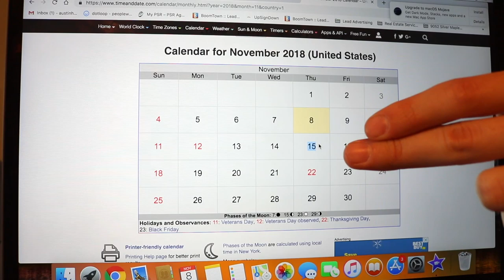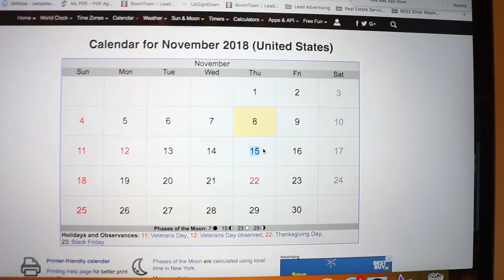Do this trick to boost your credit score in 30 days or less (Pt.1) Credit Hack Reviewed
Do this trick to boost your credit score in 30 days or less!
The easiest and by far fastest hack to increase your credit in as little as 5 days! Austin Harley teaches how doing this harmless trick for FREE can skyrocket your credit score fast.

Welcome to the credit hack series, directed, instructed and filmed by AskAustinHarley. The goal of each video is to provide you with a fast, easy, and free way to boost your credit no matter what your current financial standpoint is. I will be making a multiple videos on every way possible I can think of to increase your credit score fast and for free (or relatively low cost).

Time Cards:
Skip to Intro - 2:53
How it Works - 3:37
Pro's & Con's - 7:55
Does this credit hack apply to me? - 8:27

The CFPB announced that you are entitled to 1 free credit report each year. You can get yours for free here. (Doesn't come with score, only your actual report):

Lists of videos coming soon:
--Writing to remove inquiries
--3 credit line strategy
--Writing to remove negative remarks on credit profile
--Increasing lines of credit
--Disputing collections/settlements
--Consolidation loans
--Opening new accounts to trick the credit bureaus
--Charging small amounts to inactive credit cards or lines of credit

Links to check your credit:
My Fico - (Not Free)

Credit Bureaus -
Equifax

Experian
Dispute Department

TransUnion
Consumer Solutions
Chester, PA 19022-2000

👍Interested in buying a rental property? Check out this video on how to buy one with $0